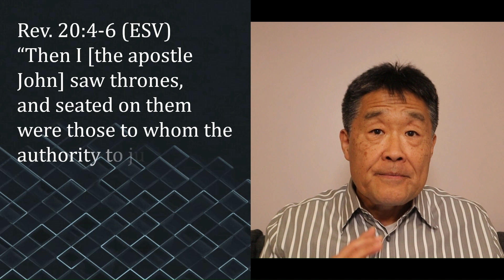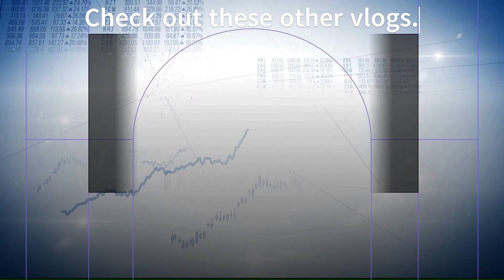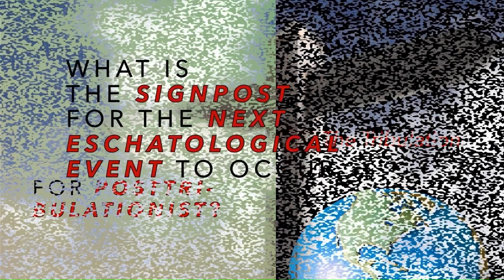Should Israel Matter to Believers? If So, Then, How Come Some Theologians Say, "No"?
Should Israel matter to believers? If yes, then, how come some theologians and pastor say, "No"?